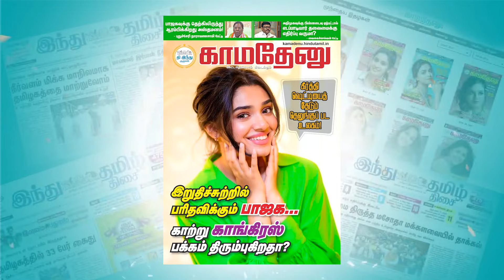பாஜக அரசு வீழ்த்தப்பட வேண்டும் என்பதில் உறுதியாக இருக்கிறோம் - கருணாஸ் ஆவேசம்!